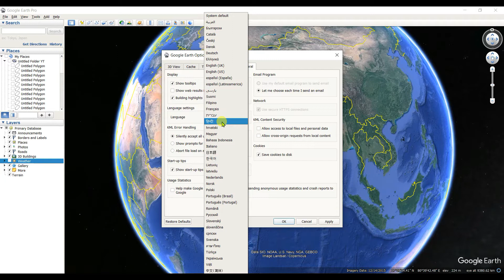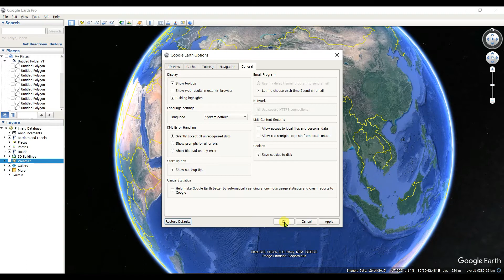How to Change Language in Google Earth Pro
You will be helpful with this channel. And comment me if any query or any suggestion.